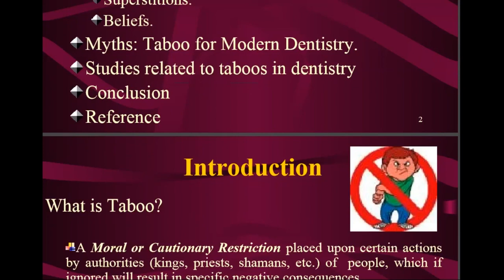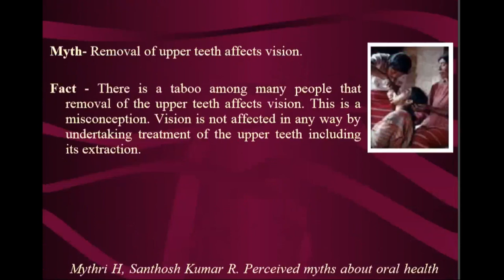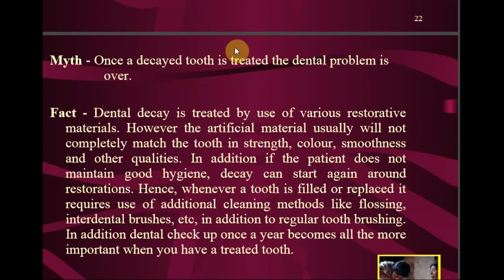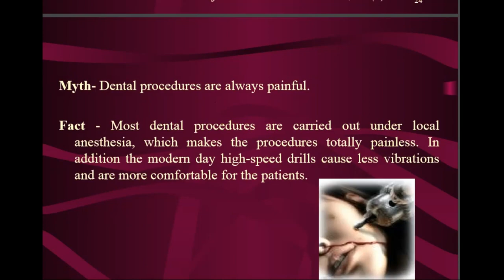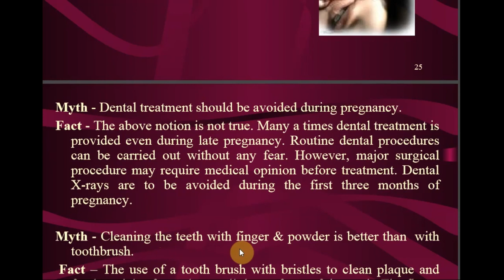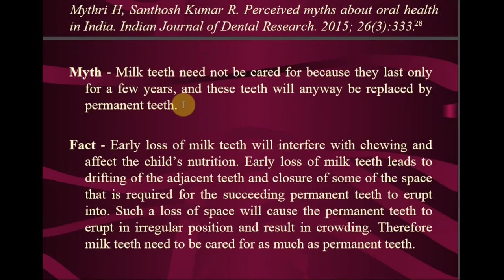TABOOS IN DENTISTRY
➡️ Various taboos and myths related to dentistry

taboosindentistry. mythsin dentistry